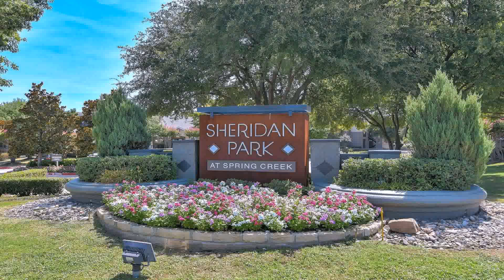Front Yard Landscaping Ideas North Texas